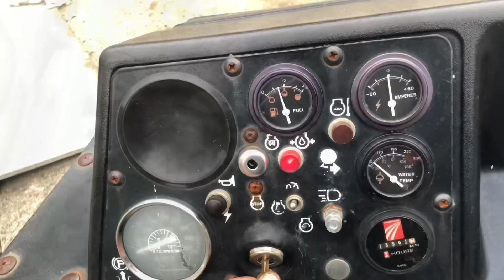Turning up the injection pump on my diesel golf cart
My diesel cushman golf cart with a kubota d950 engine gets the special treatment. We turn the injection pump up to give this thing some extra horse power and make it roll coal. After that procedure is completed, we go ahead and ad a sick custom tractor like exhaust and get her rolling some good coal. Got my ideas inspired from f250 f350 duramax Cummins 6.0 7.3 trucks or a tractor or none of them who knows.. diesel owners and enthusiasts unite to see this cool rare vehicle do what it was never intended to do and roll some coal. Watch the flapper exhaust majestically do it’s thing while the smoke pours from the newly added pipe in this epic diesel classic